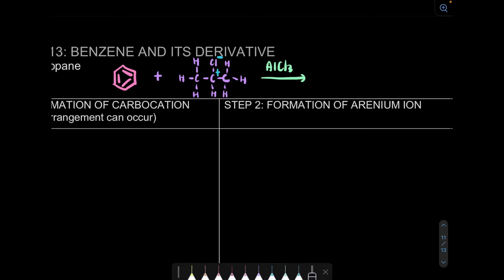6.3 Chemical Properties - Friedel-Crafts Alkylation of Benzene (Mechanism) 2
Learning Outcome
6.3 b) Illustrate the mechanism for electrophilic aromatic substitution reaction of benzene:  iii) Friedel-Crafts alkylation

0:00 Introduction
0:22 2-chloropropane
1:41 Step 1
4:45 Step 2
7:14 Step 3
8:19 Chloropropane (Step 1)